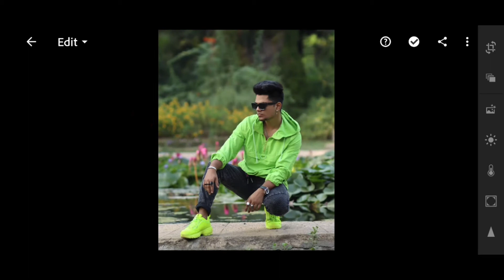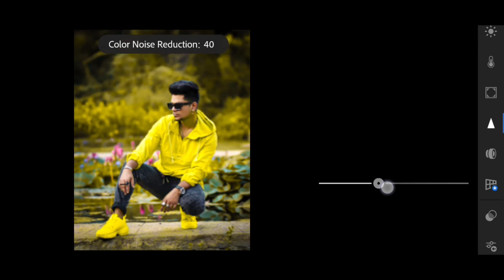Best Yellow Tone Picture Editing Video 🔥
in this video i want to show you best Yellow Tone picture editing video in Lightroom software . basically in this video you may able to how can you the Lightroom software in theirs different tools this video
the main purpose of this video is to teach the audience about best video editing software name as Lightroom software this software known as name  lr software

Basically picsart is famous application it best for to edit any kid of picture because their tools are very useful and helpful for beginners if you want to deeply know about their tools function then keep watching this video .
Lightroom is also a famous application in play store it is also very useful and helpful for those which are want change colors of any types of pictures. and make it preset if you are want to know about Lightroom(lr) effects tones color retouching lights view and crop options then watch this video.

lr editing pc  lr editing

2. HOW to edit new splash effect photo editing in PicsArt with New ticks and tips